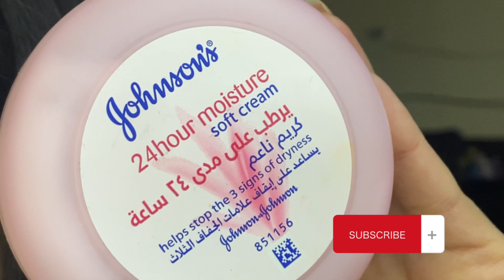How to make full coverage Base /foundation || Rebecca khan inspired makeup || Rebecca photoshoot